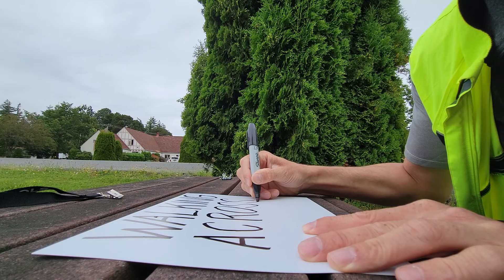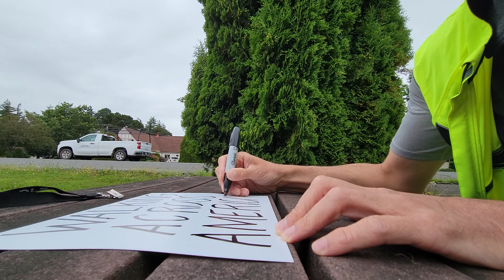SIGNS: WALKING ACROSS AMERICA (Whatcom County)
The first two days and 20 miles back on the road came without any roadside conversations. Signs change that. Very few people stop when I carry signs, and of those who do, great chats often ensue.
While this walk is actually just a walk across the state of Washington, I’m connecting these Washington miles to the starting point of my original walk across America. I’ll continue to wear WALKING ACROSS AMERICA, as the message is more inspirational, and… I’ve earned the wearing of these signs.